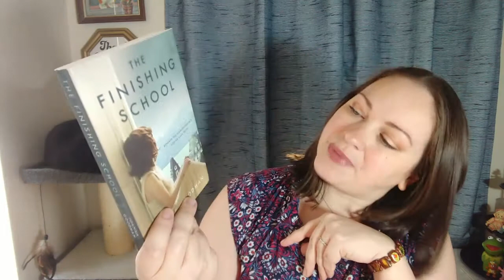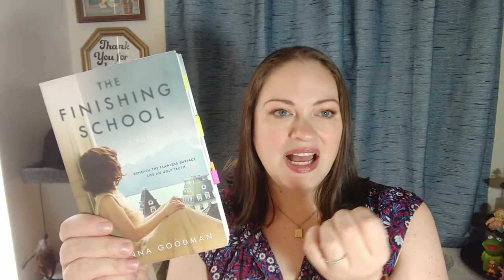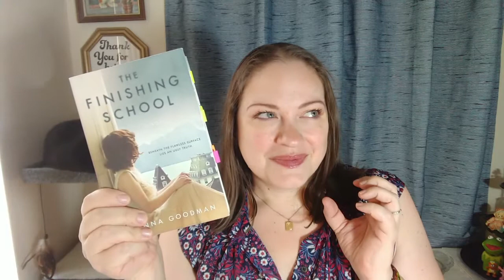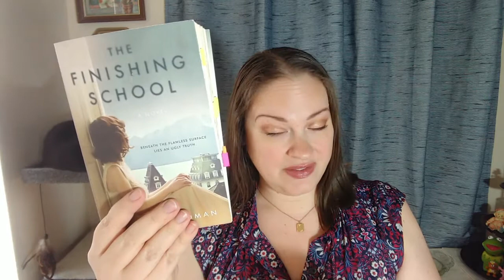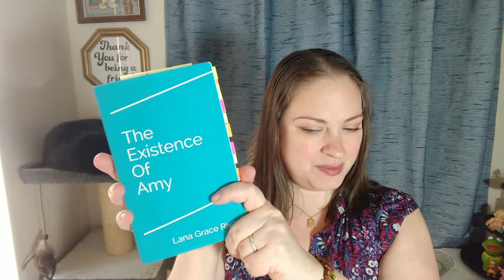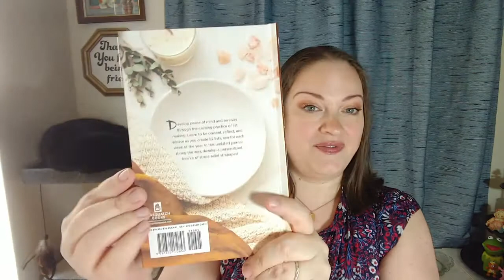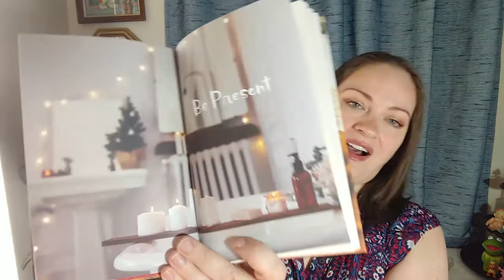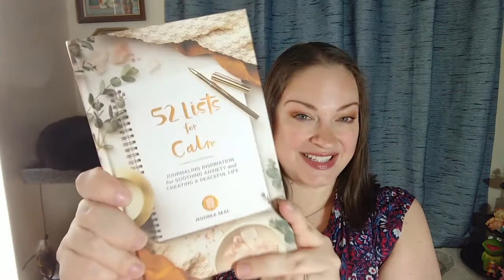Book Reviews for August | Book Wrap Up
0:00 Intro
1:05 the Finishing School
5:39 the Existence of Amy
7:32 the Shadows We Hide

Join me as I review the 3 books I read in August. August was a mixture of mystery/thriller, mental health, and fiction books.

Mentioned In This Video:
The Finishing School by Joanna Goodman

The Existence Of Amy Paperback by Lana Grace Riva

The Shadows We Hide Paperback by Allen Eskens

52 Lists for Calm: Journaling Inspiration for Soothing Anxiety and Creating a Peaceful Life Diary by Moorea Seal

Mailing Address:
848 N Rainbow Blvd, #473